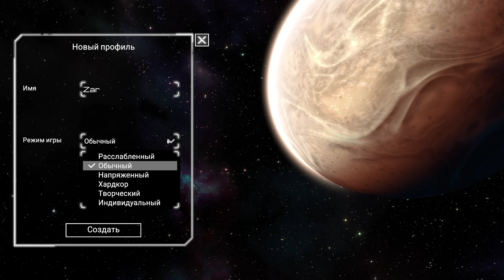The Planet Crafter ➤ Релизная версия ➤ Первый Взгляд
Это Первый Взгляд на игру  The Planet Crafter на Русском языке на ПК (PС) в разрешении FullHD 1080р.

The Planet Crafter — Симулятор выживания на безжизненной планете с терраформированием, крафтингом и открытым миром для 1-10 игроков. Сделайте бесплодную планету пригодной для заселения. Отстройте базу и создайте биосферу, начав с кислорода, тепла и давления.

Игра:  The Planet Crafter
Платформа: PC;
Жанр: Приключенческие игры;
Дата выхода: 10 апреля 2024;
Разработчик: Miju Games;
Издатель: Miju Games.

💻Системные требования💻
Минимальные:
Операционная система: Windows 10 - 64-bit;
Процессор: Intel Core2 Duo 2.4GHz or equivalent;
Оперативная память: 4 Гб;
Видеокарта: 3GB VRAM;
Жесткий диск: 4 Гб свободного пространства.